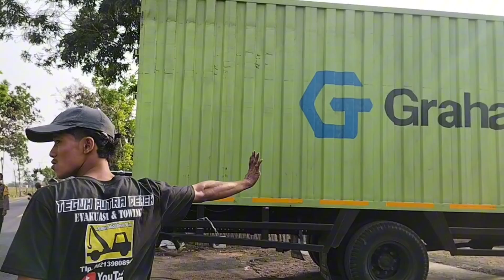PROSES LANJUT EVAKUASI TRONTON JNT TERGULING MASUK SUNGAI TKP PORWASRI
TEGUH PUTRA DEREK CHANNEL menampilkan kegiatan OTOMOTIF meliputi EVAKUASI LAKA MAUPUN EVAKUASI MOBIL MACET menggunakan DEREK CRANE, DEREK GANTUNG ATAU CANTOL KAPASITAS KECIL MAUPUN BESAR juga TOWING atau GENDONG JUGA, kami juga menampilkan konten edukasi mengenai servis mobil dan kegiatan otomotif lainnya
Informasi lebih lengkap bisa hub kami di

TETAP SELALU IKUTI TONTON VIDEO VIDEO KAMI TERIMAKASIH